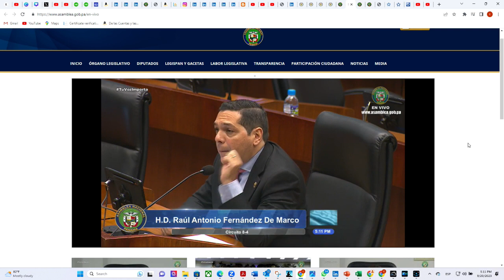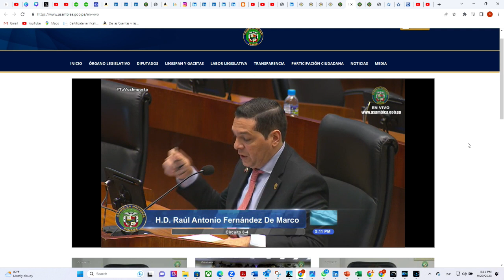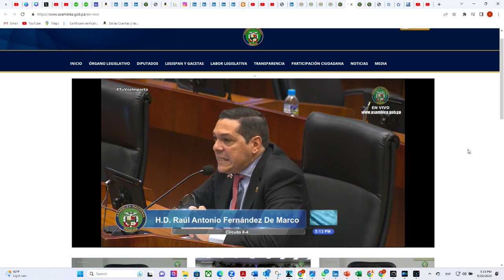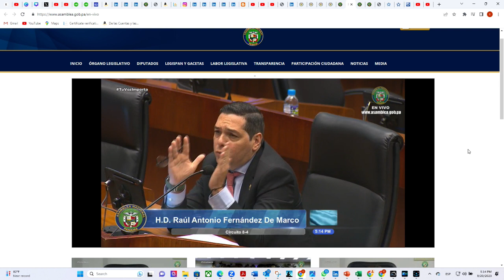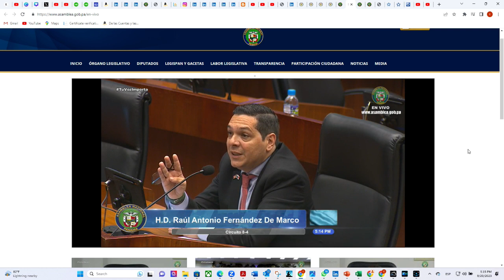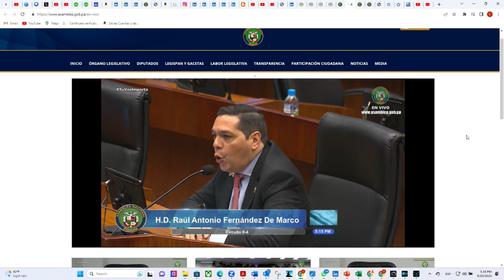Palabras de Raúl Fernández en 2ndo Debate de la Nueva Moratoria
Diputado Fernández insta a la DGI a cobrar, no a perdonar impuestos.

Conviértete en miembro de este canal para disfrutar de ventajas y videos exclusivos: